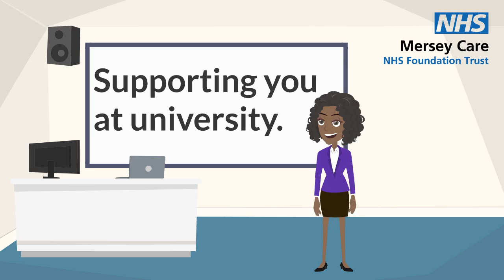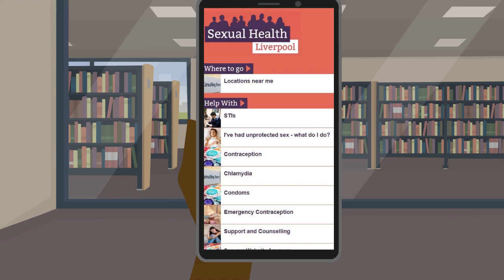Supporting you at university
Watch our short animation which is aimed at people who are due to start university. It offers mental health advice and support for those who might be struggling.